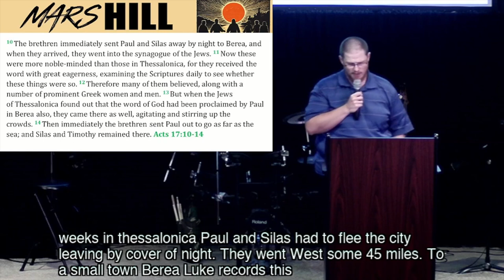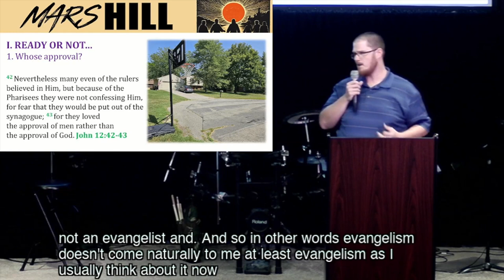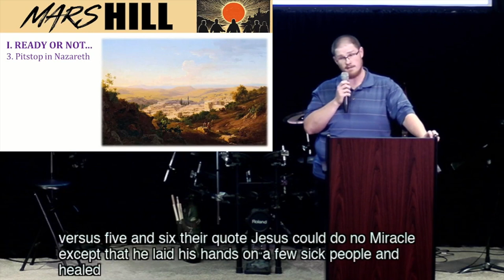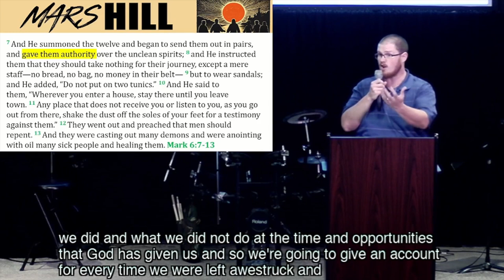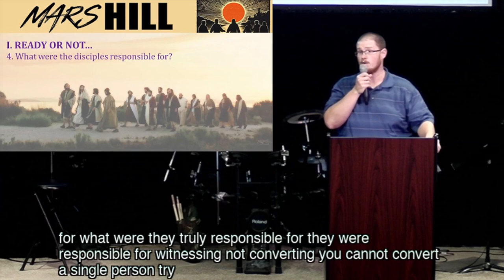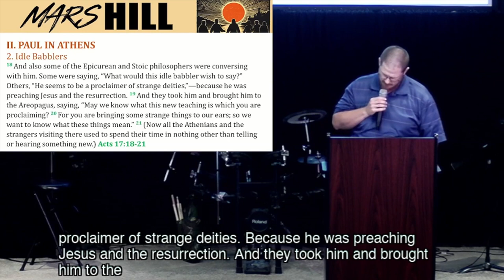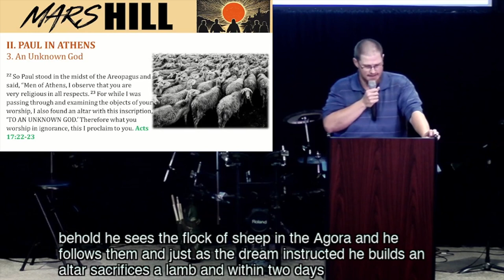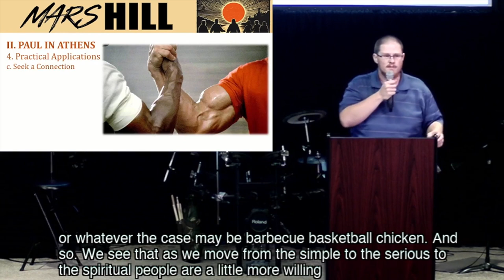Mars Hill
We join Paul in Athens to consider our call to go and do, to go to the nations and make disciples. What does Paul’s stand at Mars Hill teach us about evangelism today? Join us to find out!

Outline:
09-01 OUTLINE Mars Hill Principle. Go and Do.pdf